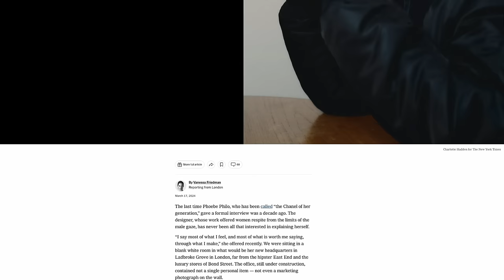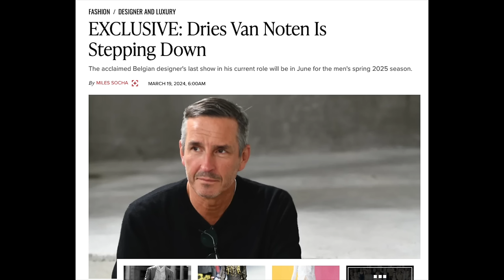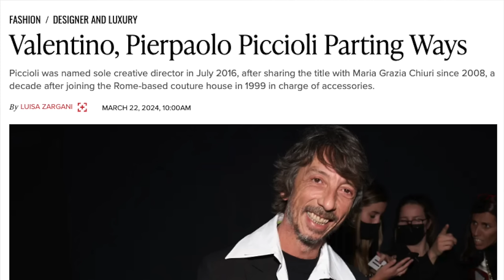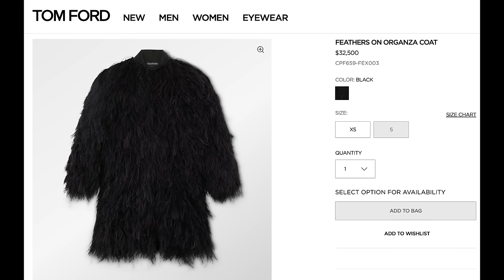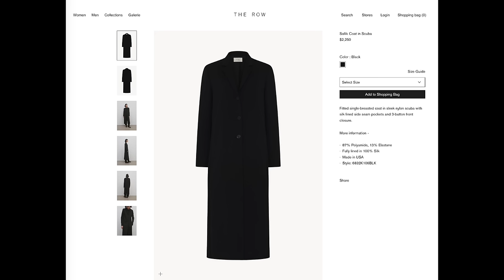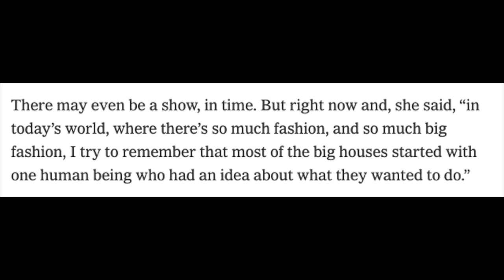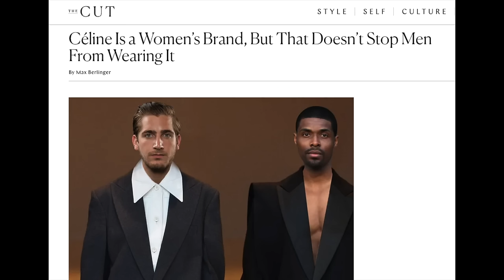Phoebe Philo's 2024 Plans - Opening Stores, Fashion Shows & More? - NYT Interview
Phoebe Philo's 2024 Plans - New York Times Interview on Opening Stores, Fashion Shows & More